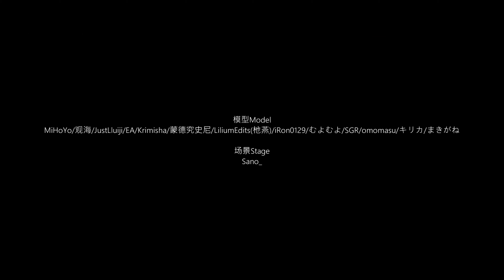Quixote クィホーティ | Genshin Impact MMD | Xingqiu & Hutao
This channel does not claim any right over any of the graphics, images, songs used in this video.

Aight, here's some xingtao food- Tried to get this done ASAP after seeing the crumbs hah
Basically mob boss!xqht in another world/timeline, probably no one reads these but here we go-

"Ever so quixotic, Xingqiu." She speaks through thinly veiled affection, leaning into his touch.

Golden amber obs shift to Hutao's eyes, their owner huffing, "Tao, your words wound me."

His actions speak louder though, when previously tense muscles relaxes at the contact between them, face breaking into a tender smile.

【音乐Music】エイハブ
【模型Model】MiHoYo/观海/JustLluiji/EA/Krimisha/蒙德究史尼/LiliumEdits(杝燕)/iRon0129/むよむよ/SGR/omomasu/キリカ/まきがね
【场景Stage】Sano_
【动作Motion】鯖味噌煮サンバ
【编舞参考Choreography】生花様 (sm40791970)
【镜头Camera】ひな
【MME】rui/針金P/ikeno/Wind./G_Wuuuuu/RedialC/P.I.P/そぼろ/Azolt/おたもん/角砂糖/ましまし/gurumi-i/VoltTheCabbit/三金络合物/化身バレッタ/CherryBlossom/TOUKO-P